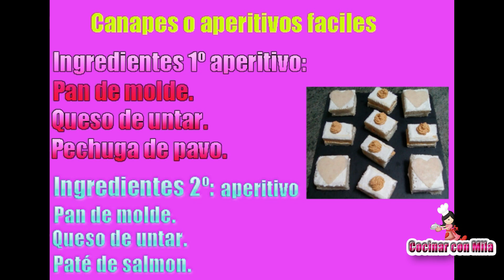Canapes o Aperitivos faciles y rapidos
Riquisimos canapes o Aperitivos faciles y rapidos.Aperitivos navideños faciles.

Hola,espero que os haya gustado mi receta titulada canapes o aperitivos faciles y rapidos,mi canal en Youtube

Son recetas de cocina faciles muy ricas con las que espero disfruteis y os ayude en muchas ocasiones.Espero vuestros comentarios y sugerencias,tambien vuestros likes y suscripciones a mi canal de cocina con mila gracias...

Tambien podeis ver mis recetas faciles en mi grupo de facebook

Cocina con mila es un canal de entretenimiento con todo lo relacionado con el mundo de la gastronomia y donde aprenderemos a hacer recetas faciles de postres,reposteria,tartas,aperitivos,recetas de cocina casera...etc